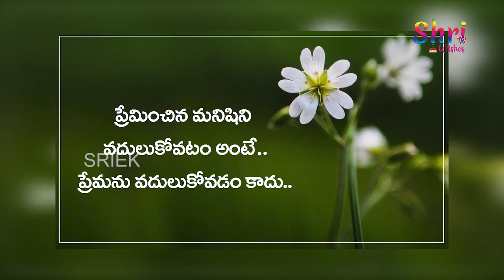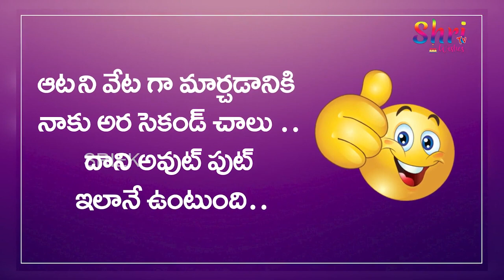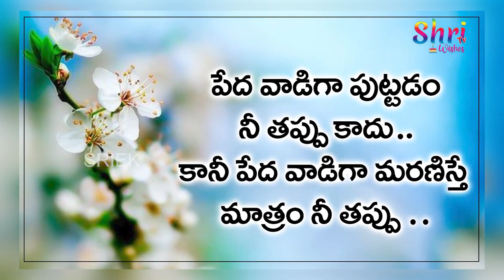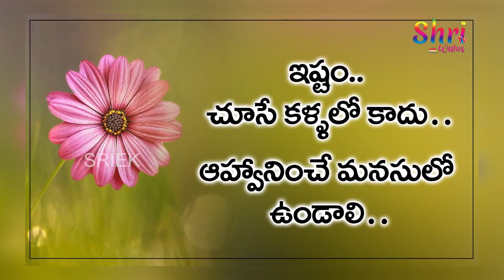Telugu Funny Qutations | Funny Quotations | Shritv Wishes